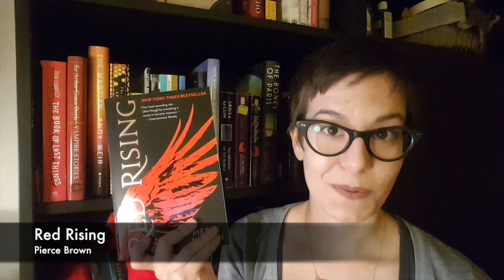2015 Year In Review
Decided to go ahead and do a "Year in Review" video with some fun statistics and favorite reads from 2015. :)

The books/series listed are:

The Book of the New Sun by Gene Wolfe
Dreaming Spies by Laurie R. King
Penric's Demon by Lois McMaster Bujold
His Dark Materials by Philip Pullman
The Art of Asking by Amanda Palmer